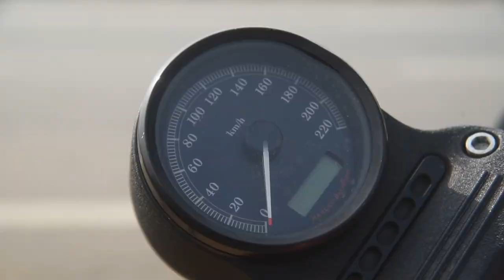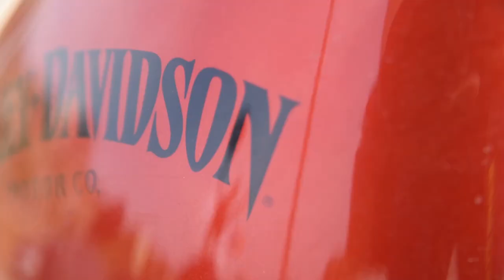HOG Tusker Bengaluru breakfast ride 26/05/2019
Harley Davidson Owners Group [HOG] Tusker Bengaluru [Bangalore] breakfast ride 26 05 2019.
Happy Cow Films India pre and post-production.